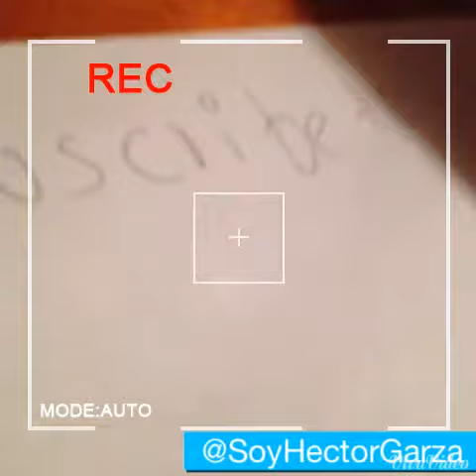Hector Garza Promo Del Blog ! 27-oct-2014